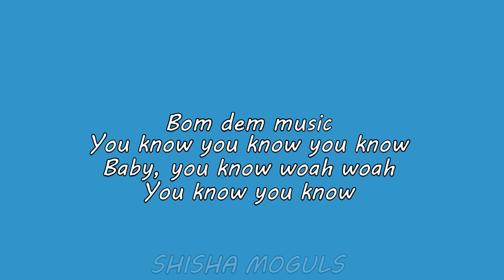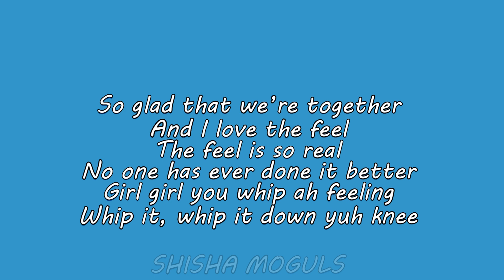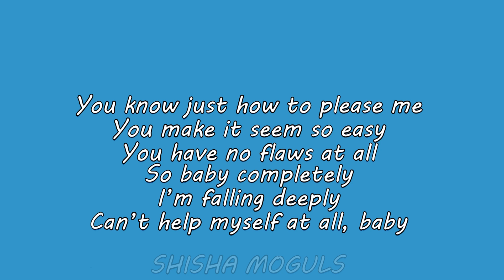Wayne Wonder - Please Me Lyrics (Stand Firm Riddim 2022)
Nuff respect to Wayne Wonder...Tried our best to transcribe